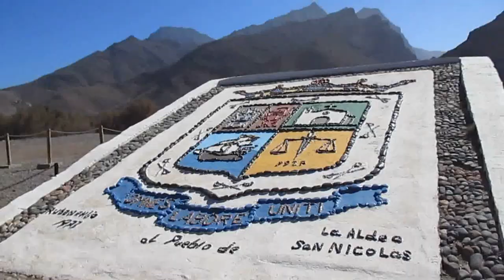Автопробегом по Гран-Канарии. Ла Альдеа де Сан Николас. 5 серия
Позднее возвращение в нашу деревню Эль-Церкадо, в окрестностях Пуэрто-Де-Моган и мягкая посадка.
Начинаем поездку по горной местности. С учетом того, что пилот этого болида более 10 лет не пользовался механической коробкой, и полным отсутствием опыта езды в горах, поездка вызывает изрядное беспокойство.  Забавно, что изначально, я бронировал крошечный "Смарт", дескать легче с парковкой. Когда я поделился информацией о машине и поездке с более опытным в этом деле товарищем, он "успокоил" меня, ... "да...ты попал".
Машину в прокате мне внезапно заменили, на Форд Ка Плюс. Ну с фордами я знаком хорошо и не расстроился. Машинка довольно приятная, как потом я выяснил на рынках Индии и Южной Америки он называется Фиго. Так к слову,...все с ним было нормально.  Хотя двигатель  всего 70 л.с. Поэтому длительный подъем давался с трудом, особенно с включенным кондиционером
Впереди по курсу интересное природное явление
Ла-Фуенте-де-лос-Асулехос, названное так в честь голубых изразцов, которые часто украшают португальские дома. Здесь окисление придало скалам голубовато-зеленый оттенок: удивительное и необычное зрелище.
 Небольшая остановка для фото и отдыха. Пилот и штурман несколько неуверенные в себе постепенно приходят в норму. .
Вообще наша цель    Ла Альдеа де Сан Николас, - небольшой город, расположенный в долине на западном побережье острова Гран Канария. Город известен тем, что здесь выращивают самые разные фрукты, включая бананы, манго, авокадо и папайю. Окрестности города буквально усеяны плантациями фруктовых деревьев.
Сам по себе городок Ла Альдеа де Сан Николас – небольшой и сонный, мало что может предложить туристам с точки зрения исторического или архитектурного наследия. Пожалуй, лишь здание главной приходской церкви, построенной в 1972-м году на месте часовни 18-го века, заслуживает внимания своими скульптурами работы Лухана Переса. Также в центре города можно посетить так называемый «Живой музей», познакомиться с традиционной канарской культурой и принять участие в изготовлении сыра или выпекании хлеба, доении коз и дегустации различных народных блюд.
Для информации потенциальных туристов:
Еще одной природной достопримечательностью Ла Альдеи является Парк кактусов, в котором можно увидеть самые разнообразные виды этих колючих растений, - мексиканские, мадагаскарские, гватемальские и боливийские. Вы также найдете там пещеру гуанчи и традиционный ресторан с типичными блюдами канарской кухни. Другое интересное место – большой амфитеатр, который используется для боев луча канариа (канарского реслинга).
А еще неподалеку от Ла Альдеи находится археологическая зона Лос Касеронес – многие из найденных здесь артефактов сегодня хранятся в Канарском музее в Лас Пальмасе. Среди них – большая коллекция идолов, сделанных из глины и камня. В самом Лос Касеронес можно посетить «тумуло фунерарио» - могильный курган.
От города до пляжа Плайя-Де-Сан-Николас порядка 5 км. Входим на пляж. Здесь, кстати, довольно прохладно, по сравнению с южными курортами. Довольно много автобусов с туристами выгружаются на обед. Целая вереница автобусов и вереница ресторанов встречает друг друга.
Ставим себе виртуальный зачет в книжку путешественника и выдвигаемся в обратный путь.